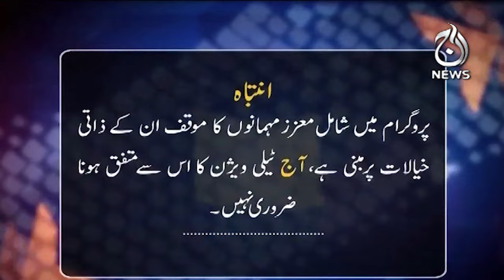What will be the number of judges?| Spot Light | Complete episode - Aaj News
What will be the number of judges?| Spot Light with Munizae Jahangir | Complete episode - 30 Oct, 2024 - Aaj News

Guests:
- Sher Ali Arbab
- Talal Chaudhry

Spot Light With Munizae Jahangir:
shorturl.at/gwFU6